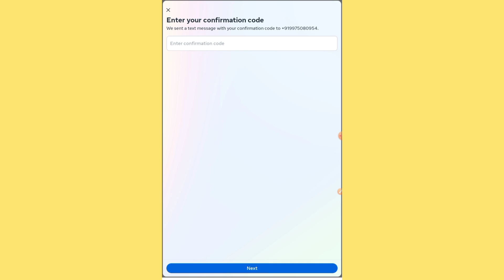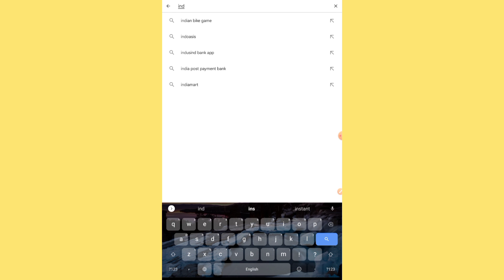Instagram Mobile Number Change Otp Not Recived | Instagram Phone Number Change Code Nahi Aa Raha Hai